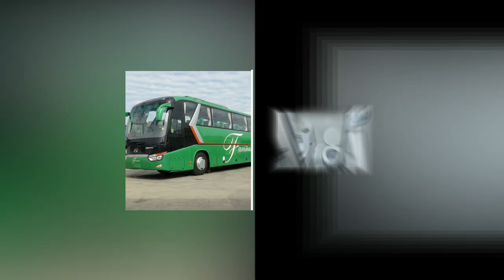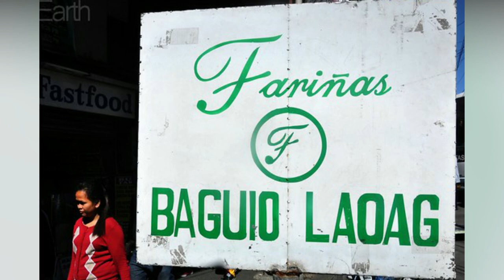FARINAS TRANSIT: ANG GREEN BUS NG ILOCOS NORTE